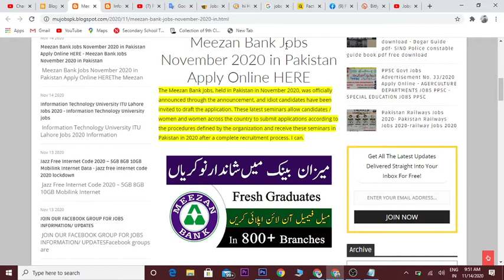Meezan Bank Jobs November 2020 in Pakistan Apply Online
alfalah bank jobs

meezan bank jobs 2020 in islamabad

jobs in allied bank

mcb bank jobs

meezan bank jobs 2019 cashier officer apply online

faysal bank careers

meezan bank jobs 2020 in gujranwala

meezan bank jobs in gujranwala